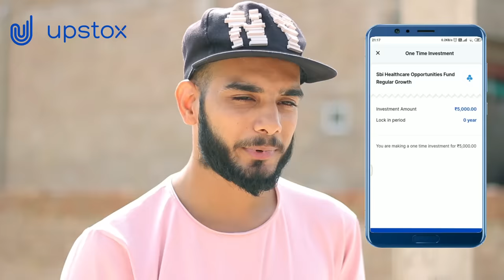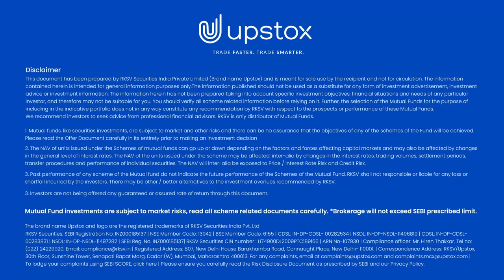जवाई बणग्यो बकरी ( राजस्थानी कॉमेडी विडियो) |murari Lal| Murari Ki Kocktail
Title : जवाई बणग्यो   बकरी ( राजस्थानी कॉमेडी विडियो)  |murari Lal| Murari Ki Kocktail
आर्टिस्ट
Murari Lal Pareek
Sajani Devi Pareek
Shiv Kumar Tiwadi
Sunita Sharma ( chhotadiya)
Sourabh Bohara
Anjali Nath
Rampyari Nayak (nimrasar) Sasu
Poonam Nayak   (Nimrasar) Sali

For hair wig SMART HAIR WEAVING POINT,PILANI -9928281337,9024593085
एप्लीकेशन लिंक

Here we bring a lot of entertaining Video comedy  Content for make your face smile.

Must watch:-